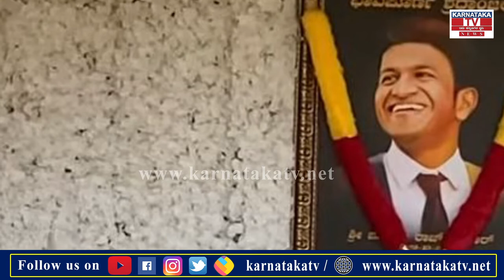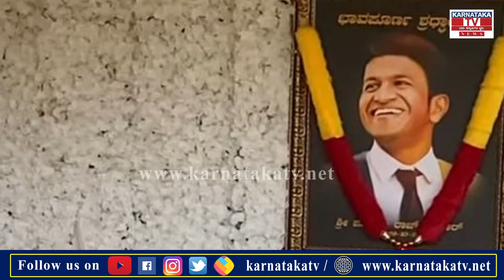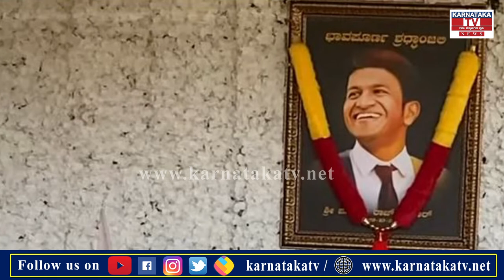Puneeth Rajkumar : ಅಪ್ಪು ಸಮಾಧಿಗೆ ಭೇಟಿ ನೀಡಿದ ಅಪ್ಪಾಜಿ ಫ್ಯಾಮಿಲಿ | Karnataka News